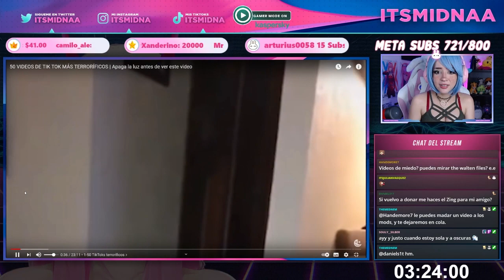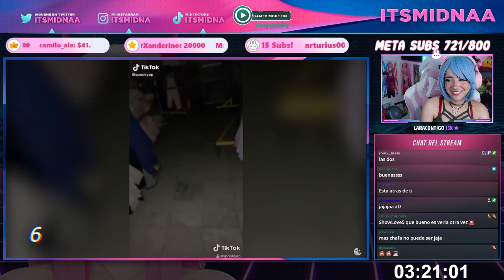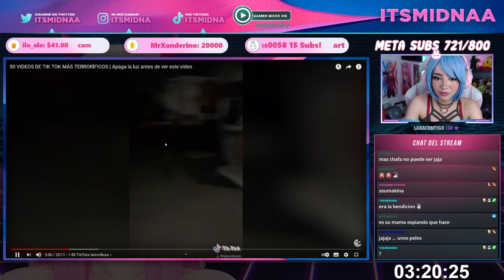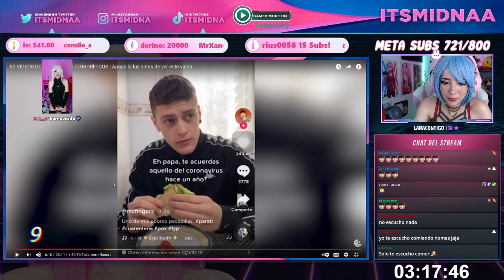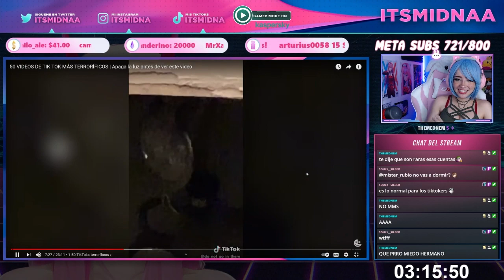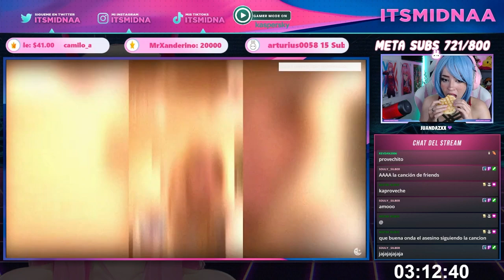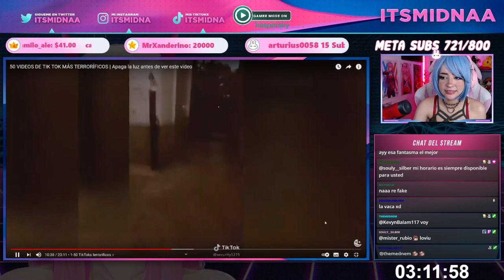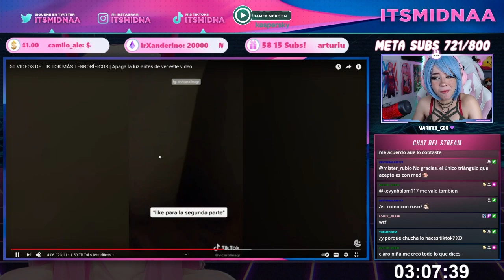NUNCA ME HABÍA ASUSTADO TANTO | ItsMidna reacciona a videos de terror